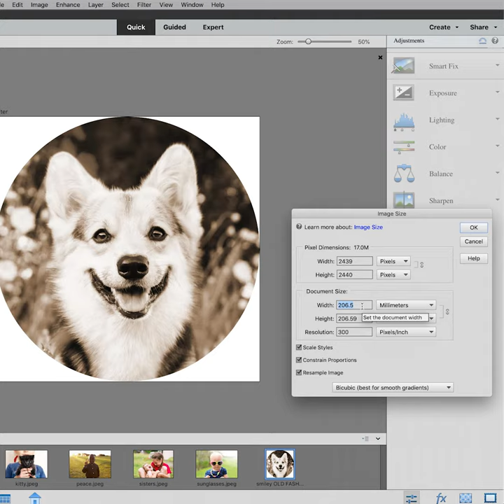DIY Photo Jewelry: How to Turn Your Photos into Wearable Art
Wearable photos are back. See how easy it is to create a modern take on a classic pendant design using Photoshop Elements, your favorite photos, and a pinch of creativity.